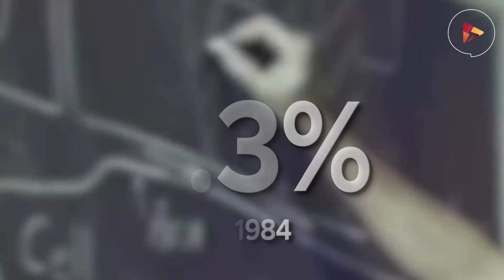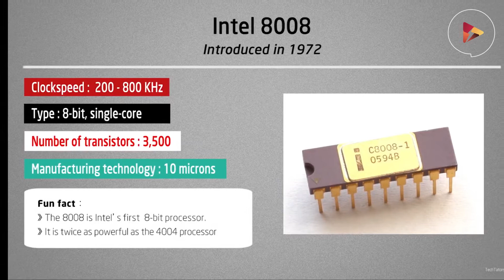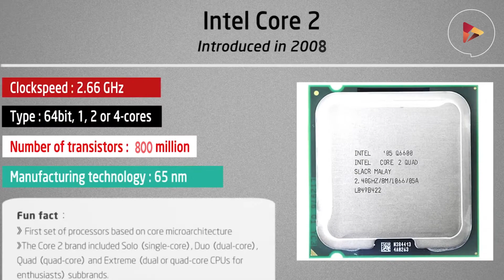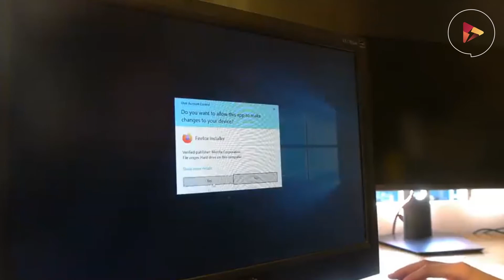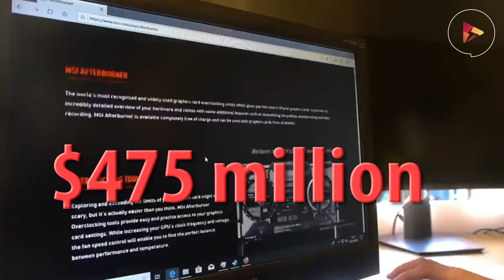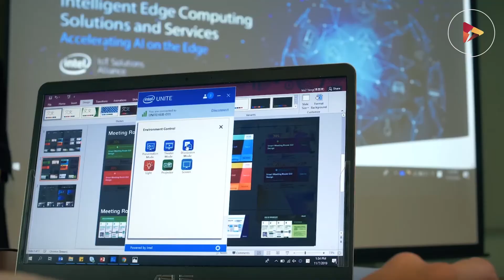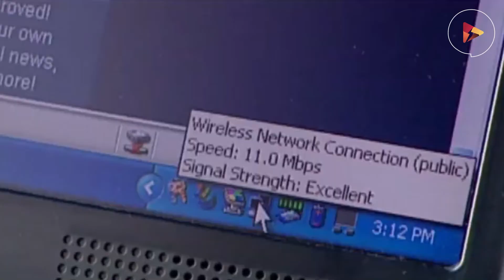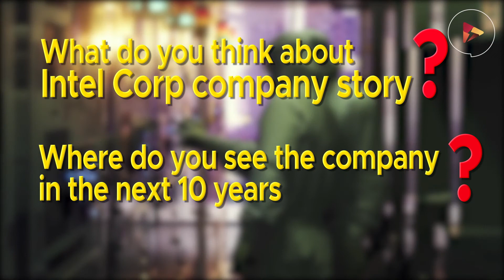Intel Corp Company’s story 2023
Intel Corporation is an American producer of semiconductor computer circuits. Its headquarters is located in Santa Clara, California. The company was formed from a combination of “integrated electronics.” It is the world's largest semiconductor chip manufacturer by revenue and, the developer of the processors found in most personal computers. This video on Intel Corp’s Company story will tell how they grew to attain this height.

Intel was founded by American engineers, Robert Noyce and Gordon Moore in July 1968. In contrast to the typical Silicon Valley startups with legendary origins by young founders in unexpected conditions, Intel was founded with $2.5 million in funding from Arthur Rock, the American financier who came up with the term, venture capitalist.

Noyce co-invented silicon integrated circuits in 1959, while he was the general manager of Fairchild Semiconductor, a branch of Fairchild Camera and Instrument. Moore, on the other hand, was the director of research and development at Fairchild Semiconductor.

Just after launching Intel, Noyce and Moore recruited additional Fairchild employees, including the Hungarian-born American businessman, Andrew Grove. Noyce, Moore, and Grove were successive chairman and Chief Executive Officer for the first three decades of the company's history.
Intel's first products were memory chips, plus the world's first metal-oxide-semiconductor, 1101, though it did not do so well. However, 1103, a one-kilobit Dynamic Random Access Memory chip, was successful, as it was the first chip to store a noteworthy amount of information.